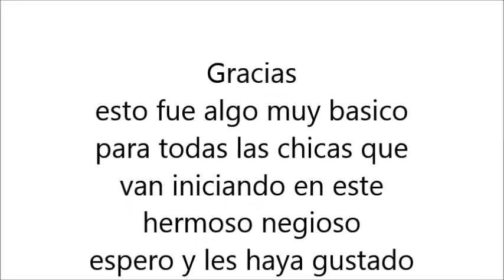Uñas french con tip ¡¡Para principiantes!!!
Este es un diseño básico cuando estamos aprendiendo a aplicar uñas.  Son técnicas y procedimientos sencillos.